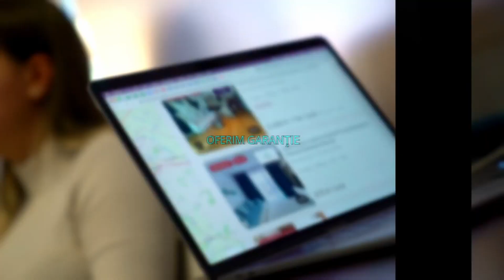BUCURESTI |Unirii / Centrul Civic | Birouri 3 Camere | Terasa | Metrou 4 Minute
ID P44791
KING IMOBILIARE va propune spre INCHIRIERE un APARTAMENT 3 CAMERE , nemobilat si neutilat in zona Piata Unirii, Fantani.

Apartamentul are o suprafata de 55mp si se afla la ETAJUL 5 intr-un bloc cu regim de inaltime subsol + 7.

Este ideal ca si rezidenta pentru o familie sau un cuplu, care este in cautarea unui apartament intr-o zona selecta a orasului. De asemenea se poate inchiria catre o firma, cabinet de avocatura etc

Va asteptam sa il vedem impreuna ! Agent: Angelo Popescu